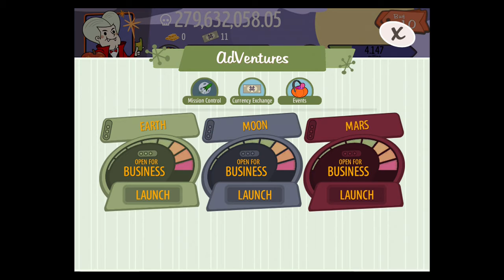Adventure Capitalist - Gates of Heck - Halloween Level - Only Around for 4 Days!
Okay, so we've seen the Earth, the Moon and Mars and now there is Gate's of Heck, a Halloween special which has a whole host of new managers, ventures and upgrades.  I'll make sure to upload another video when everything is available to me!